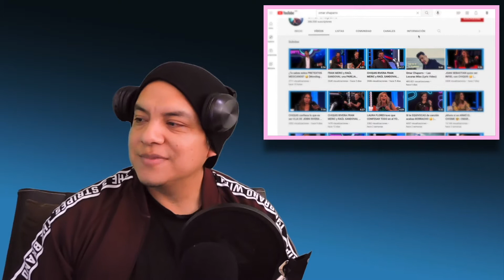OMAR CHAPARRO - LAS LOCURAS MÍAS ACÚSTICO [REACCIÓN Y COMENTARIOS]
Este día me llevé dos enormes sorpresas: jamás había sabido que Omar Chaparro cantaría, esa fue mi primera impresión, pero que lo hiciera con un dominio de su voz en una versión en vivo fue algo mayor todavía; nada más, el resto lo voy diciendo conforme escucho esta canción que para estos momentos ya traigo súper pegada.

Recuerden que las video reacciones no sustituyen la experiencia original por lo que hay que escuchar la versión oficial: